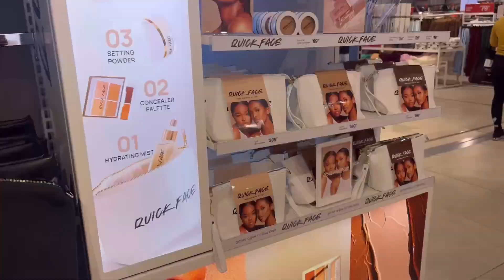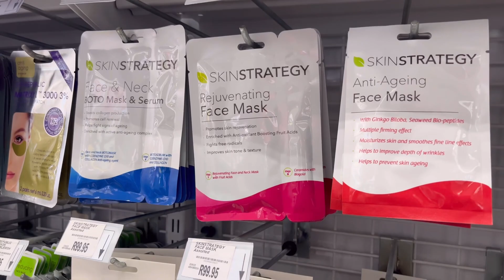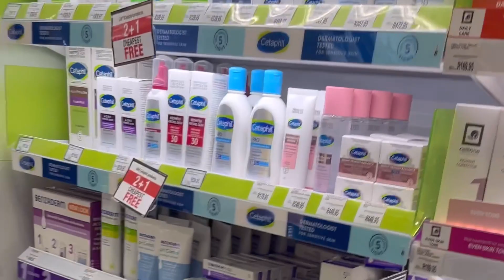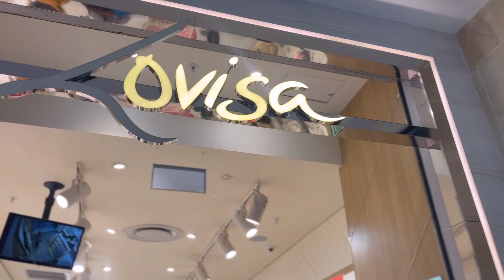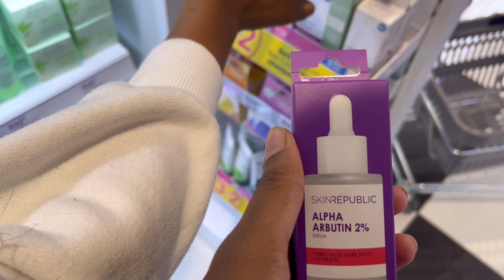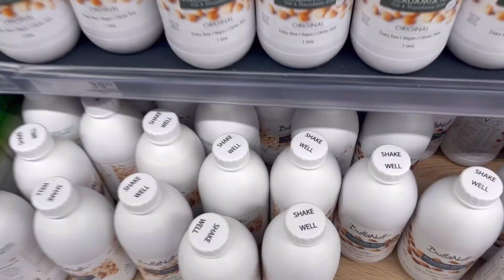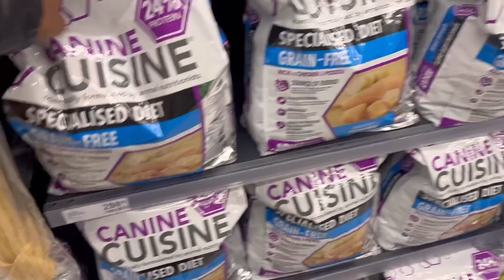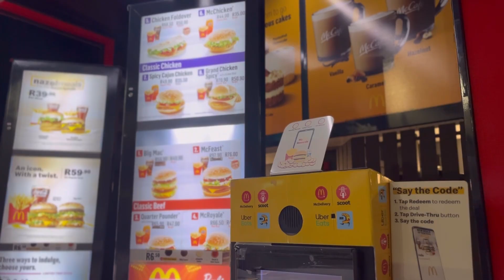LET'S GO SHOPPING🛍️🛒 | haul | CottonOn sale + Mr Price + HM + Dischem & Clicks ✨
You know how much I LOVE 😍 shopping and I'm glad I'm learning to manage my money. 😬
I hope you enjoyed some retail therapy with me 🛍️🛒

💕 thandokajobe on Instagram, TikTok, & Twitter

TIME STAMPS:
0:00 grwm 💄
3:57 CottonOn Sale ❤️
5:31 Mr Price 💕
6:47 hm ✨
8:05 Starbies ☕️
8:40 Clicks & Dischem 🛍️
19:51 Umlazi 💕

[NB! None of these songs are my own]